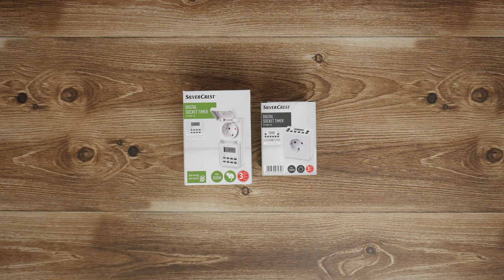Silvercrest Digital Socket Timer